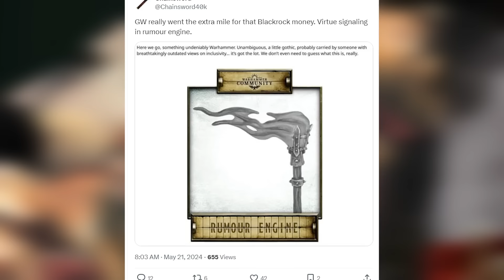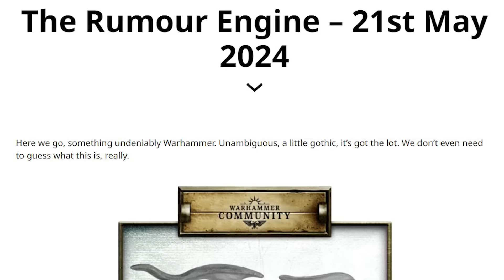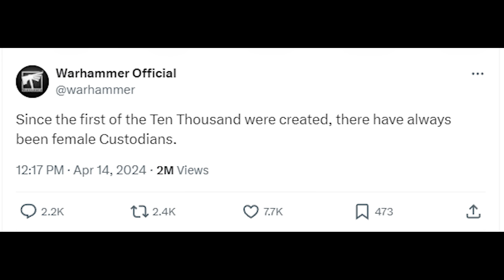Warhammer 40K se AHOGA en el WOKISMO! Se pone PEOR! Games Workshop INSULTA a los fans!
Warhammer 40K duplica el WOKISMO! Games Workshop INSULTA a los fans!